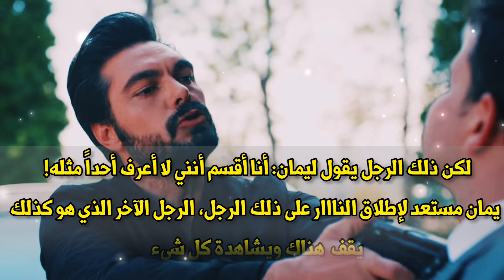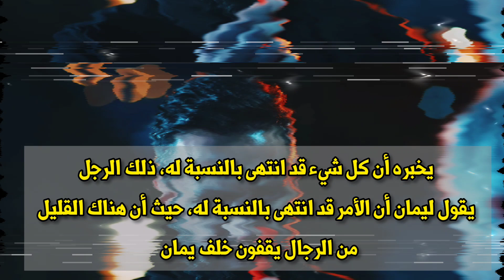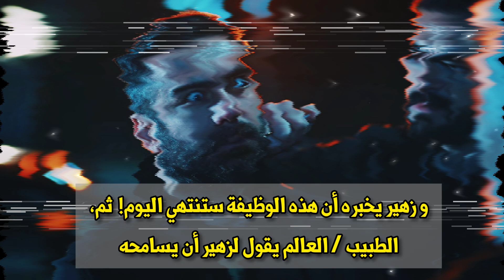ترجمة حرفية لإعلان الحلقة 620 من مسلسل االأمانة